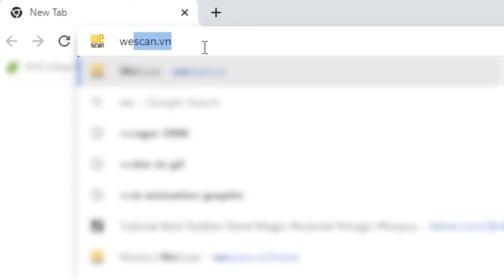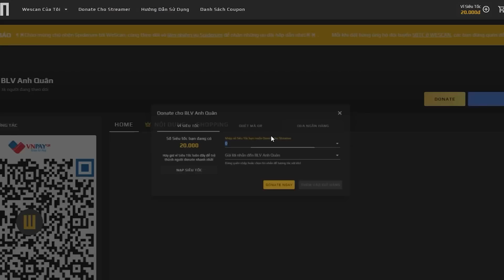CON ĐƯỜNG TƠ LỤA: HUYẾT MẠCH NỐI LIỀN Á-ÂU VÀ NHỮNG HÀNH TRÌNH VĨ ĐẠI BẬC NHẤT LỊCH SỬ NHÂN LOẠI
Một trong những tuyến đường vĩ đại nhất lịch sử loài người, nếu không muốn nói là vĩ đại nhất.
Không chỉ đơn thuần là huyết mạch thông thương buôn bán của các thương nhân giữa 2 châu lục Á- u, đó còn là một hành trình văn hóa, tôn giáo giữa các quốc gia.
Con đường tơ lụa đã trở thành một huyền thoại mang giá trị lịch sử to lớn, cùng với những câu chuyện đã đi vào các tác phẩm văn hóa đại chung ở cả phương Đông lẫn phương Tây.